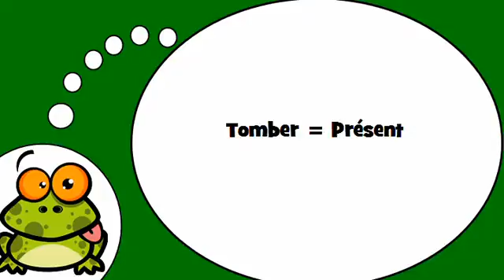Učit se francouzsky # Tomber = Présent